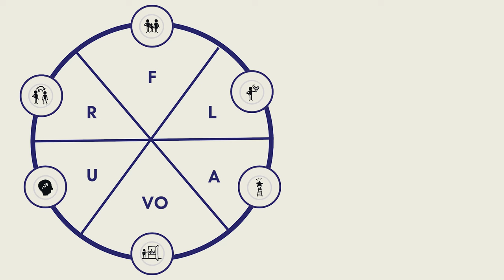My Why - Oct 2024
Helping people play to their unique and full potential
- Advisory
- Podcast
- Book

Deepak Jayaraman